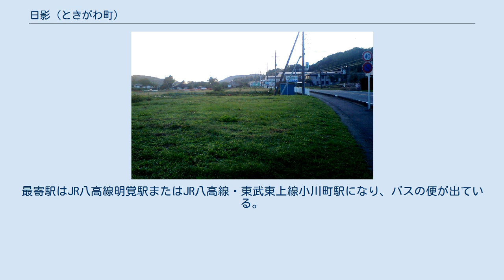日影 (ときがわ町)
ときがわ町の町・字
日本 」 埼玉県 」 比企郡 」 ときがわ町 」 日影 (ときがわ町) 日影（ひかげ）は、埼玉県比企郡ときがわ町の大字。
 ときがわ町北部、旧玉川村西部、雀川最上流域の山麓に位置する。
北側で西から小川町上古寺・青山・下里、東で五明、南東で本郷、南で別所、西で雲河原と接する。
南西境に雷電山が聳える雀川の源流地であり、流域に僅かな谷底平地を持つ。
小字には谷・小北・田向・大ケ谷・堂山・高谷などが挙げられる。
また行政区として日影1区から日影4区に分けられている。
 縄文時代前期の集落跡・高野遺跡があり、縄文期からヒトの定住があったことが確認されている。
『和名類聚抄』においては比企郡都家郷に属したとされる。
 古くは大河原郷、松山庄、玉川領に属した。
東光寺の開山である武州松山城主・上田能登守憲定が天正15年（1588年）12月25日に出した法度書に「日影」の記述が見られる。
慶長2年（1597年）及び慶長15年（1610年）8月21日の地詰帳には「武州松山之領日影」とあり、日影村が松山城の所領だった旨がわかる。
 江戸期初めには天領・東光寺領・真光寺領、明和元年（1764年）より天領分が三卿・清水家領となり、寛政8年（1796年）に天領に戻った。
 村高は『武蔵田園簿』によれば213石余、他に紙舟役永3貫900文、『元禄郷帳』では261石余、『天保郷帳』では241石余。
文政10年（1827年）に指定された関東取締出役支配下の組合村においては近隣の村々とともに玉川寄場組合に属した。
谷間からの出水を利用して灌漑を行ったため、旱害に見舞われることが多かったとされる。
また、和紙・小川紙の産地としても知られた。
 1889年（明治22年）の町村制施行により、玉川郷・田黒村・五明村と合併し、日影村は玉川村の大字となった。
さらに2006年（平成18年）玉川村の都幾川村との新設合併により、ときがわ町の大字となった。
 四方が山に囲まれており、その影になることにちなむ。
 2015年（平成27年）10月1日現在の世帯数と人口は以下の通りである。
 町立小・中学校に通う場合、学区は以下の通りとなる。
 JR東日本八高線が地内西側を南北に蛇行して通るが、駅は置かれていない。
最寄駅はJR八高線明覚駅またはJR八高線・東武東上線小川町駅になり、バスの便が出ている。